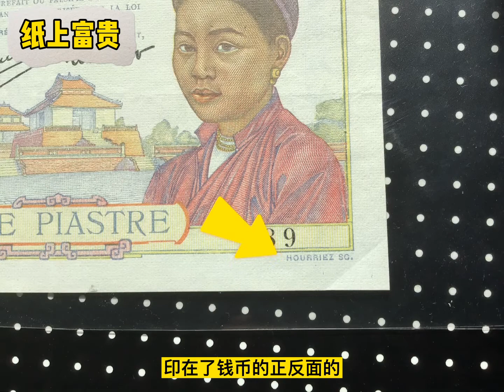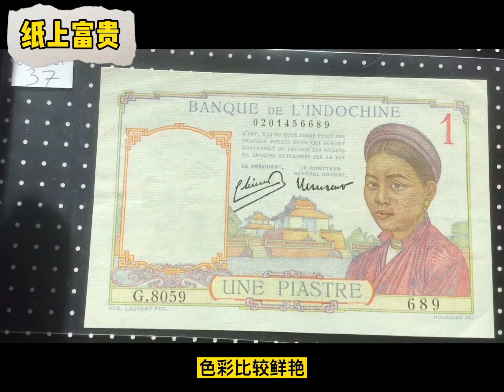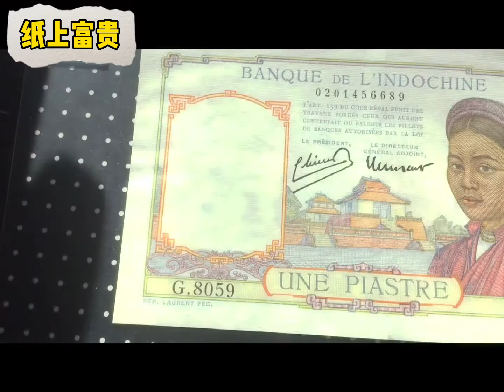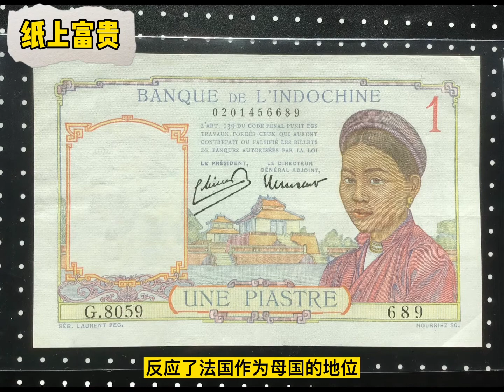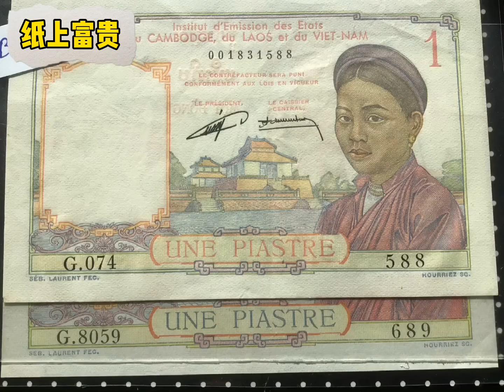越南的皇陵是怎样的？- 法属纸币 皮阿斯特 French Indochina 1 piastre P-52/54/92 【纸上富贵】